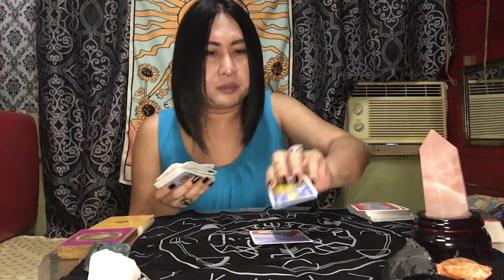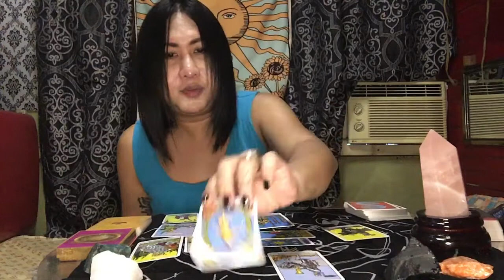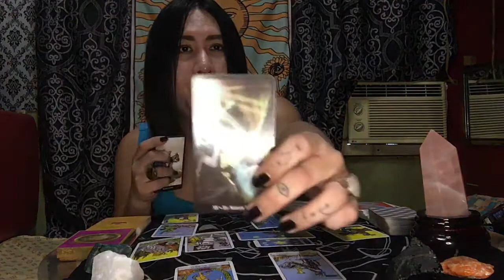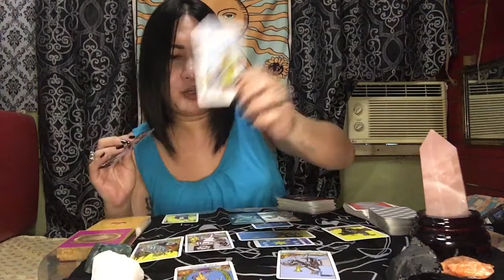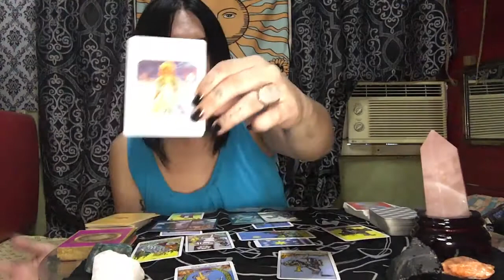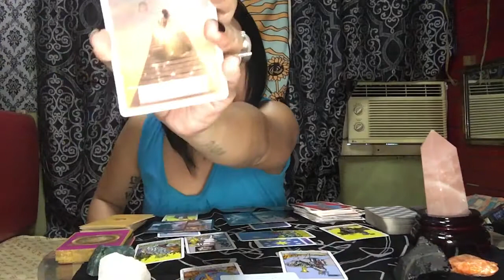ARIES (No extended) - JAN 01-07, 2020 (You are the STAR and it’s time to GO)